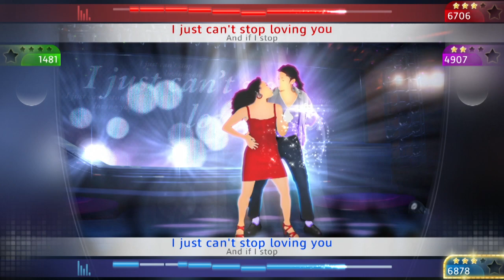Michael Jackson: The Experience - PS3 Move Trailer